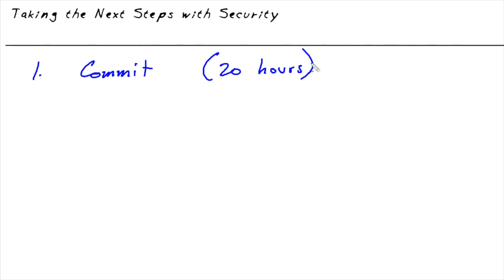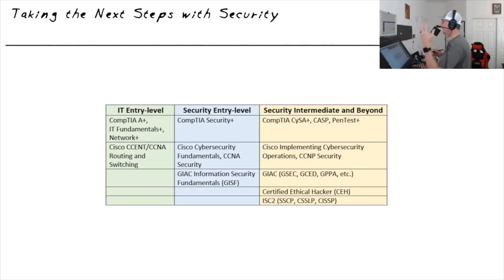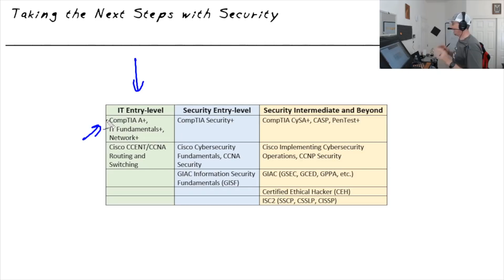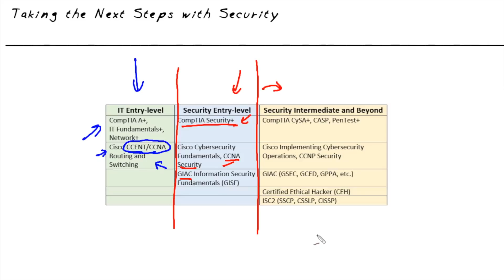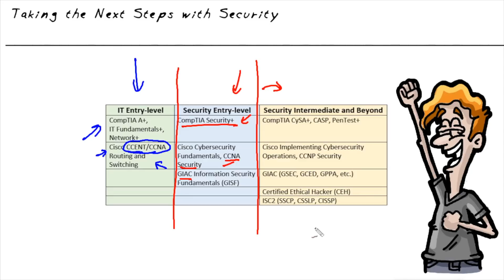How to Become a Cybersecurity Analyst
Congrats! You're about to finish the Intro the Cybersecurity course. If you think you'd enjoy a career in cybersecurity, CBT Nuggets trainer Keith Barker talks about how to start your journey.